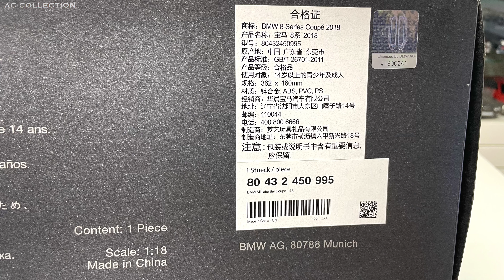1:18 BMW M850i Competion - Norev / Dealer edition (Unboxing)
BMW M850i Competion
Produced by Norev on 1/18 scale.
This is the dealer edition.

Unboxing video.